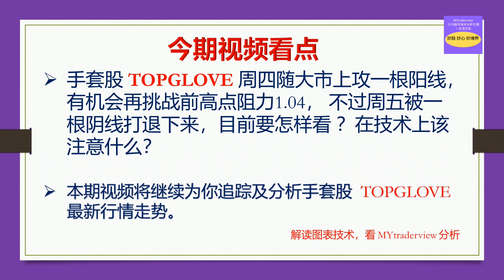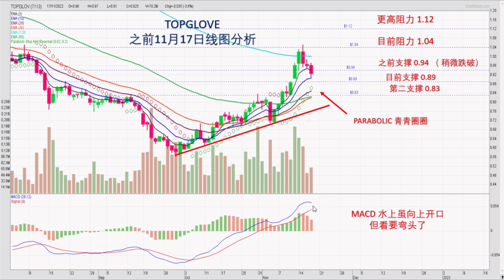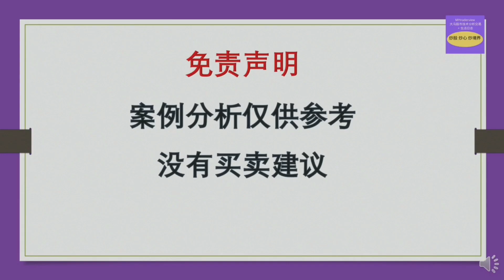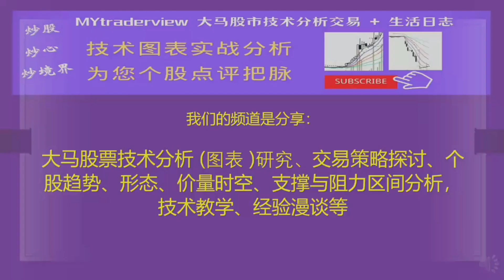【板块专题】TOPGLOVE 周五一根阴线打退前进势头！下跌隐忧仍未除 20221127（中文CC 字幕 ）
解读图表技术，看 MYtraderview 分析

手套股 TOPGLOVE 周四随大市上攻一根阳线，有机会再挑战前高点阻力1.04， 不过周五被一根阴线打退下来，目前要怎样看 ？在技术上该注意什么？

本期视频将继续为你追踪及分析手套股  TOPGLOVE 最新行情走势。
👉 附有中文 CC 字幕。如果你要看英文或其它字幕，可在屏幕下方 setting 切换哦。。